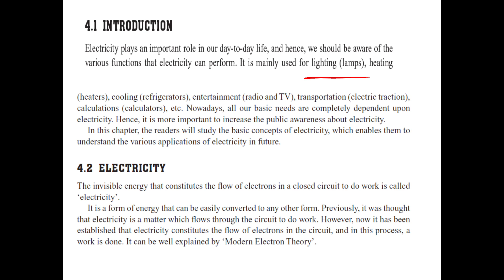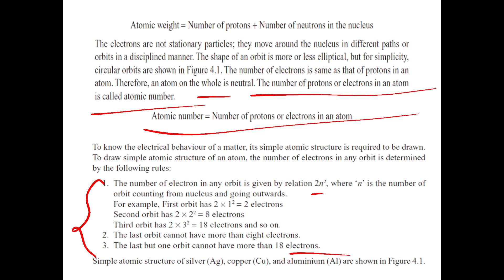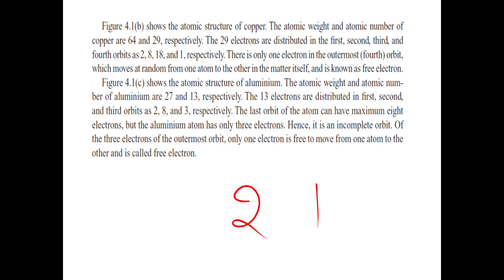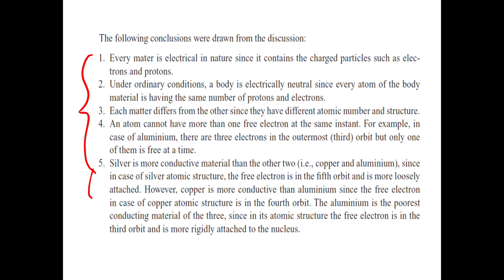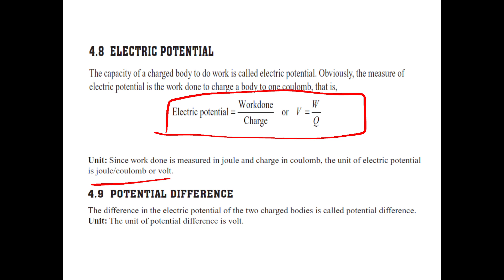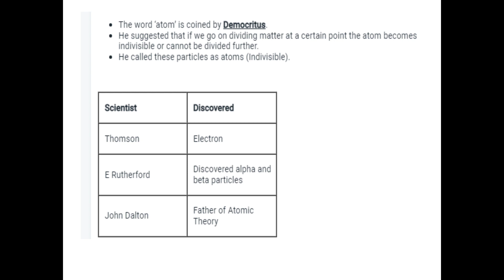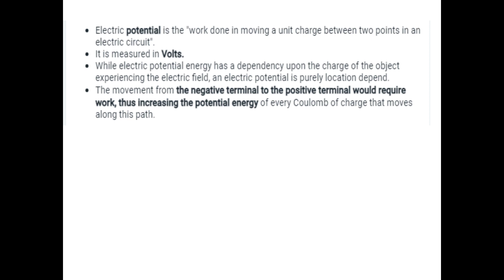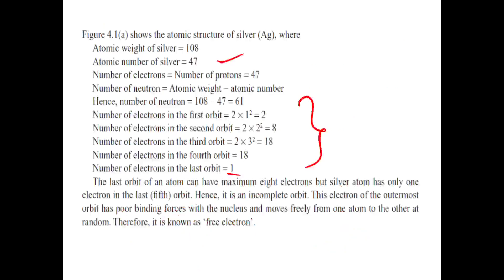Kerala PSC KSEB Subengineer Rank file Making & 📚✏Studying Challenge Day 1✌✌✌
AEI
AE(Pwd)
Electrical Supervisor
Draftsman grade 1
KWA Operator

KSEB Subengineer Study plan vedio